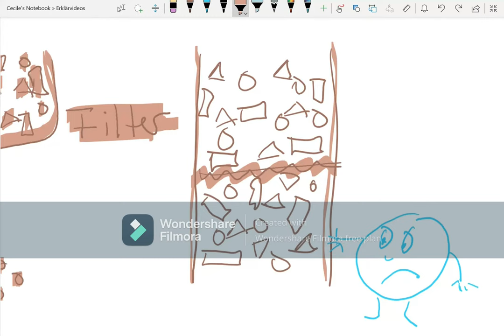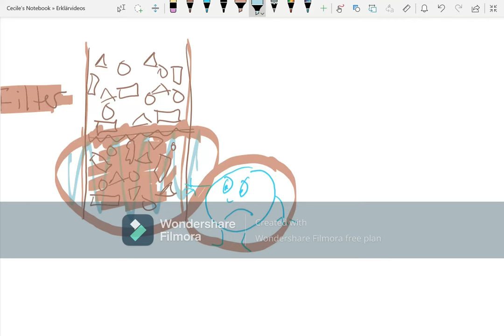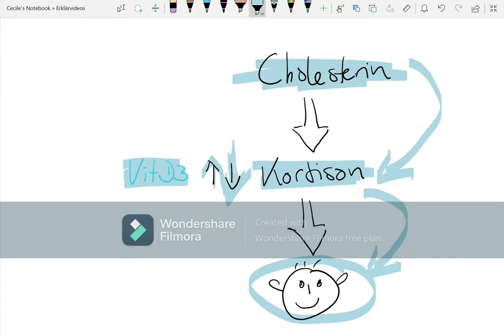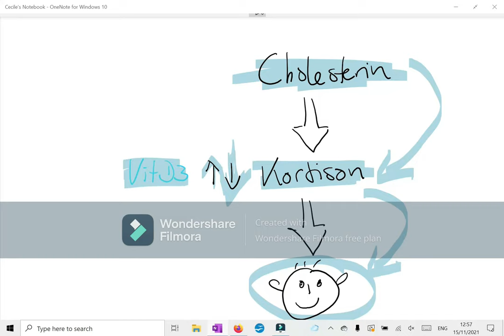ADHS & Dauerstress | SoSchönAnders